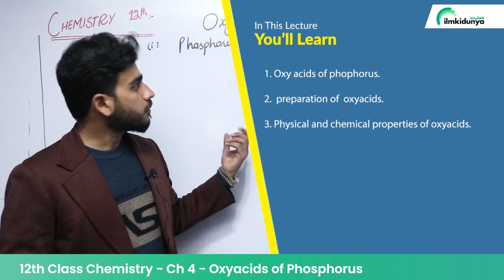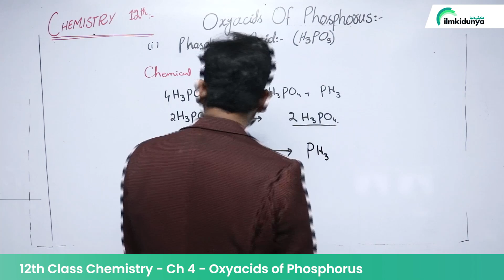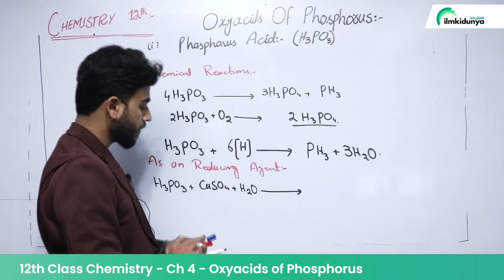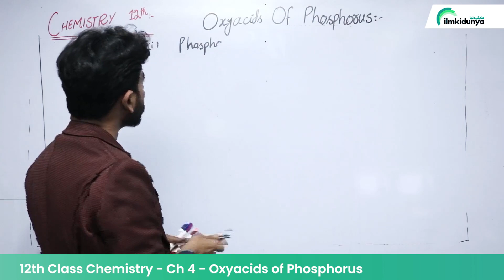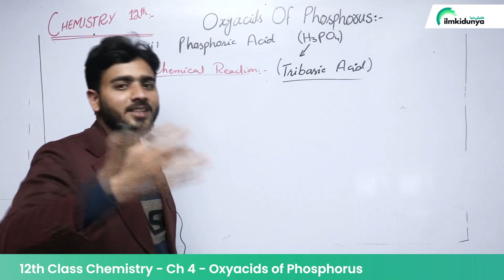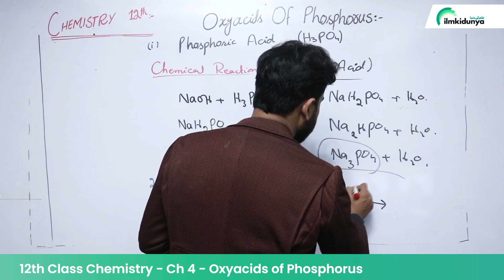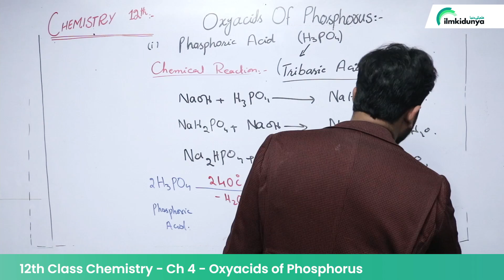12th Class Chemistry Chapter 4 - Oxyacids of Phosphorus - 2nd Year Chemistry Chapter 4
In this online lecture, teacher explains 12 Class Chemistry Chapter 4.The topic being discussed is Topic 12th Class Chemistry Chapter 4 - Oxyacids of Phosphorus - 2nd Year Chemistry Chapter 4

12th class chemistry chapter 4,
2nd year chemistry chapter 4,
inter part 2 chemistry chapter 4,
12 class chemistry chapter 4,
chemistry class 12 chapter 4 oxyacids of Phosphorus,
fsc chemistry part 2 chapter 4 oxyacids of Phosphorus,
12 chemistry ch 4,
12th chemistry ch 4,
2nd year chemistry ch 4,
inter part 2 chemistry ch 4,
chemistry 12 ch 4,
,second year chemistry part 2 chapter 4,
12th class chemistry chapter 4 exercise,
12th class chemistry chapter 4 important question,
12 class chemistry chapter 4 question answer,
12th class chemistry chapter 4 ke numerical,
12th class chemistry chapter 4 mcq,
2nd year chemistry chapter 4 mcq,